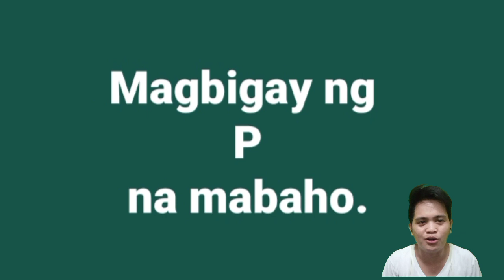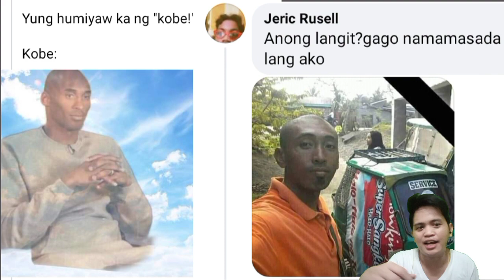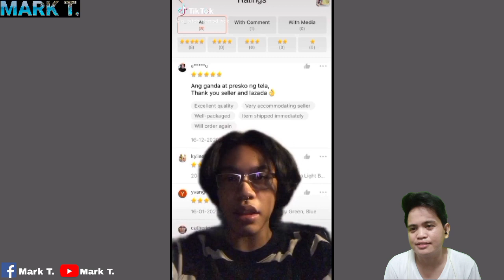PINOY FUNNY MEMES (PINOY MEMES 2021 COMPILATION)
Agaw Eksena Si Kuya Habang May Misa Si Father Nakaka Gulat Na Kahit Si Father Ay Nagulat Sa Pang Yayari Na Ito Sana Ma Tripan Nyo Mga Lods Ang Panibagong Memes Na Ito.

god bless